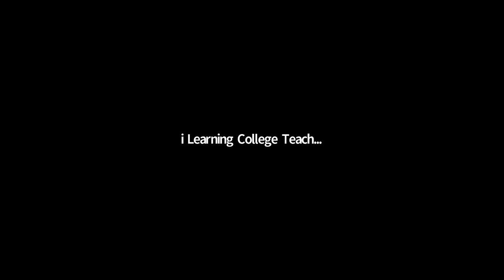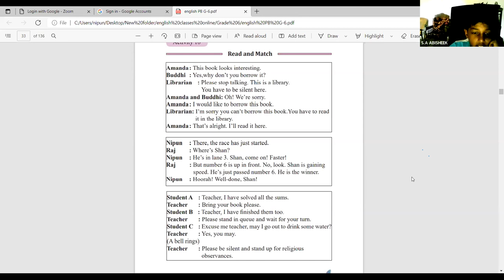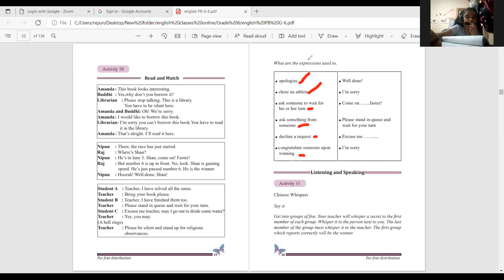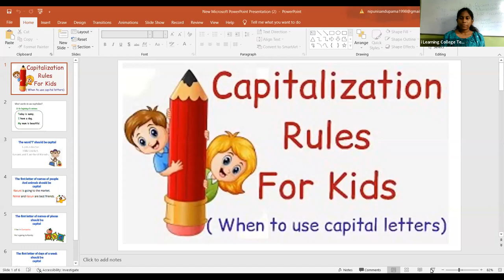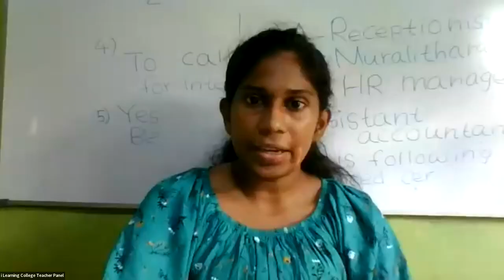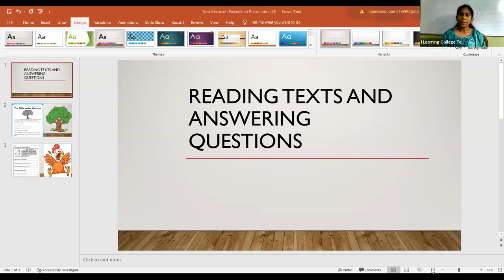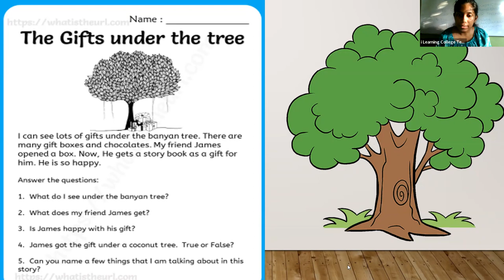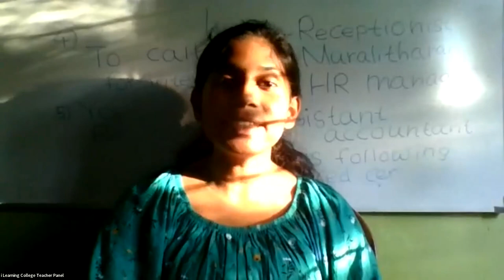6 ශ්‍රේණිය ඉංග්‍රීසි පන්තිය අඟහරුවාදා Apr 19, 2022